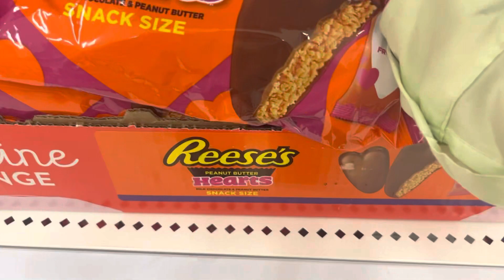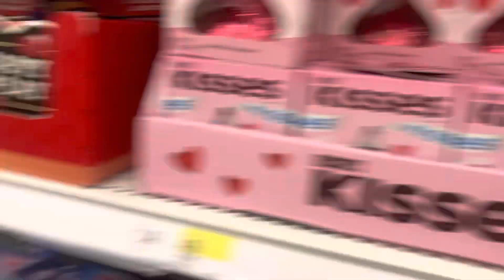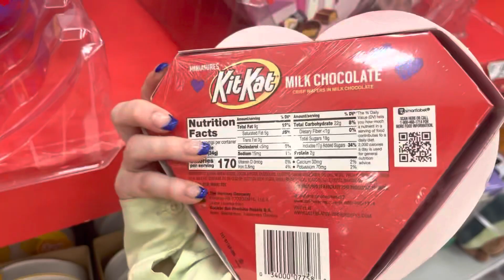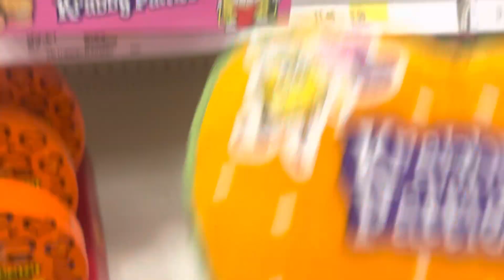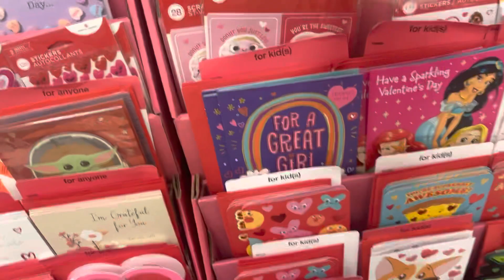Public ASMR | 💌 Target Valentine’s tingles!💘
Blue Yeti
iPhone XR